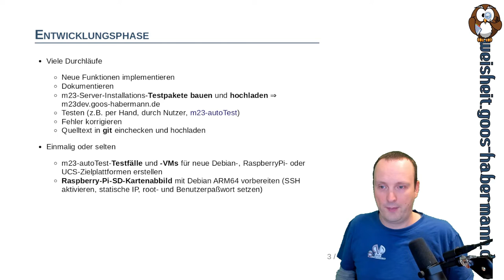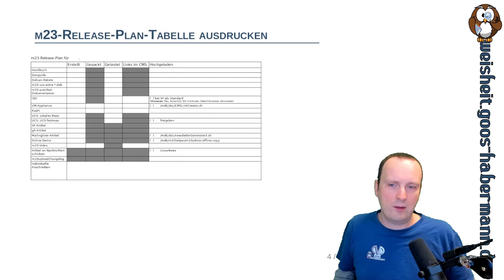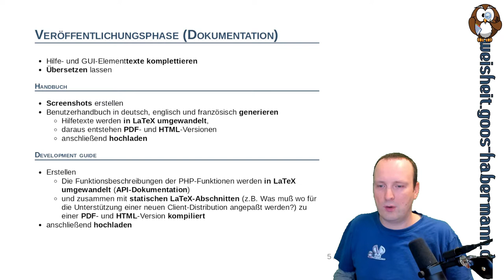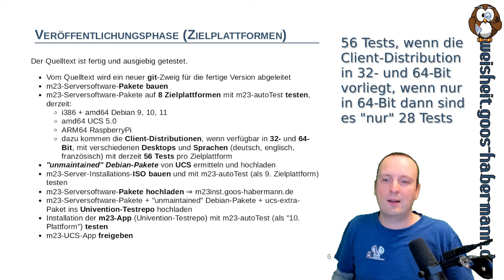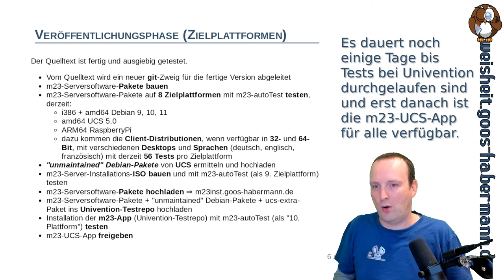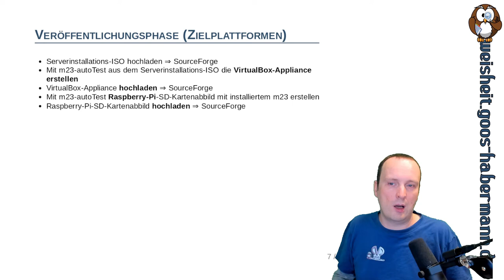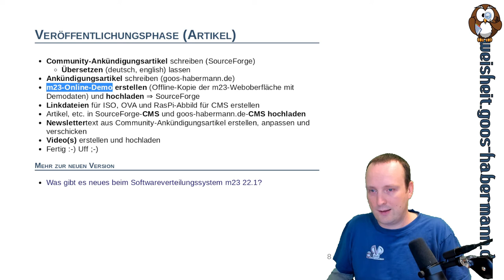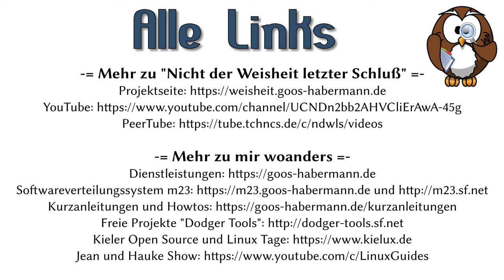Wie entsteht eine neue m23 Version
In diesem Video bekommt Ihr einen Einblick hinter die Kulissen der m23-Entwicklung und erfahrt, welcher Aufwand an Entwicklung, Dokumentation, Planung, Tests, Releasevorbereitung und -durchführung in jeder neuen m23-Version steckt, damit Ihr Eure m23-Clients installieren und administrieren könnt.
Spoiler: Der Aufwand ist gigantisch, so gibt es allein 10 m23-Serverplattformen, die alle getestet werden müssen. Dazu kommen die Client-Distributionen, wenn verfügbar in 32- und 64-Bit, mit verschiedenen Desktops und Sprachen (deutsch, englisch, französisch) mit derzeit 56 Tests pro Serverplattformen.